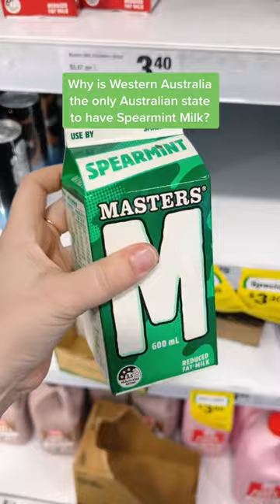Spearmint Milk is Western Australian only?!